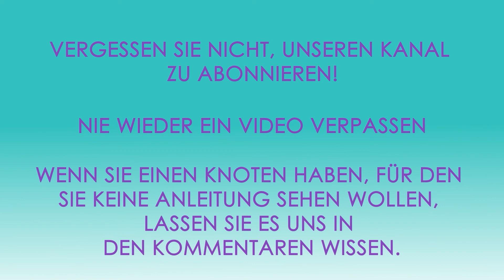Lovely French | Paracord tutorial DEUTSCH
Diese Anleitung stammt von Caitlin van Zaanen

Knoten Lovely French

Farbe 1: 13cm pro cm Halskette
Farbe 2: 10cm pro cm Halskette
Farbe 3: 7cm pro cm Halskette
Farbe 4: 7cm pro cm Halskette

Dicke ca. 13mm
Breite ca. 37mm

Kaufen Sie hier Ihr fertiges DIY-Set für eine Halskette von bis zu 52 cm Länge:
Kapitel

0:00 - Intro
0:20 - Ergebnis
0:36 - Knoten-Info
0:56 - Einrichten
4:50 - Hinzufügen mittlerer Farben
7:17 - Knoten
15:23 - Beendigung
22:41 - Ergebnis
Verwendete Produkte:
- Paracord Typ III
- Biothane-Adapter
- Glätten
- Paracord-Schere
- Paracord